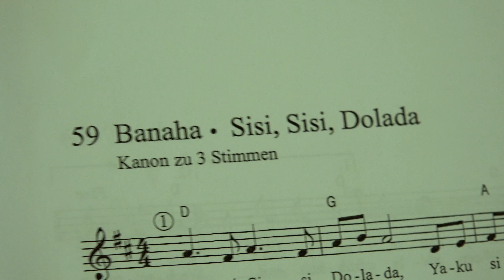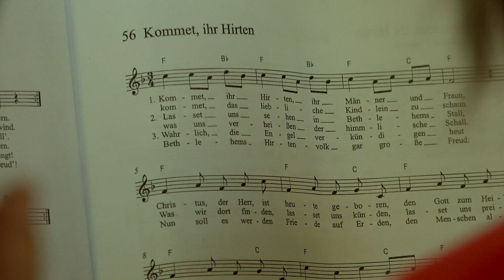CHORISSIMO GREEN - The Making-of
chorissimo! green - Das Liederbuch für die Grundschule.
Erste Schritte in der Kinderchorarbeit.
Eine Koproduktion der Landesmusikakademie Ochsenhausen und des Carus-Verlags.
Hier ein kurzes Making-of über die CD-Aufnahmen mit dem Vorchor des Ulmer Spatzenchors unter der Leitung von Barbara Comes an einem Sommertag an der Landesmusikakademie Ochsenhausen.